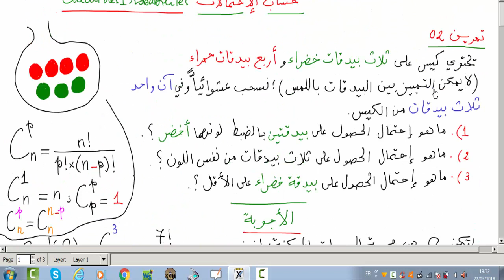Calcul des Probabilités Exo حساب الإحتمالات تمرين 02